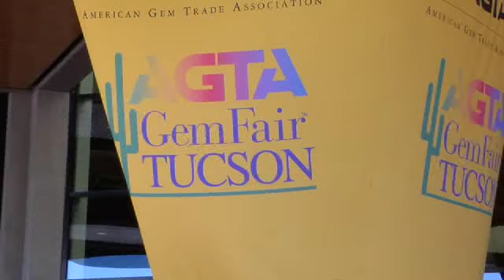AGTA GemFair Tucson Mark Your Calendars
The American Gem Trade Association (AGTA) is an association of United States and Canadian trade professionals dedicated to promoting the long term stability and integrity of the natural colored gemstone and Cultured Pearl industries. The Association pursues its goals through the combined use of educational programs, publicity, industry events, government and industry relations, and printed materials for both the trade and consumer. The AGTA is well-known in the gemstone and jewelry industries for maintaining the highest
ethical standards.